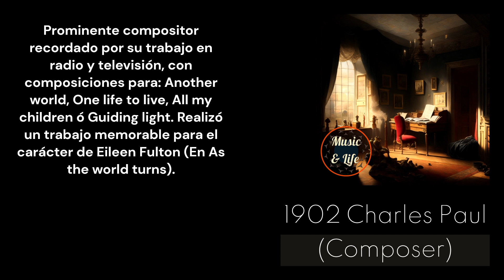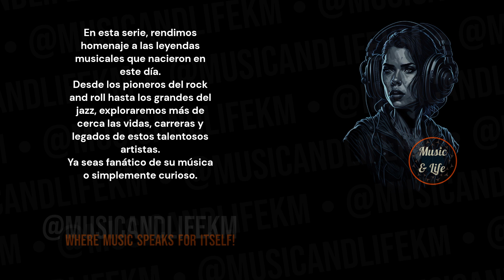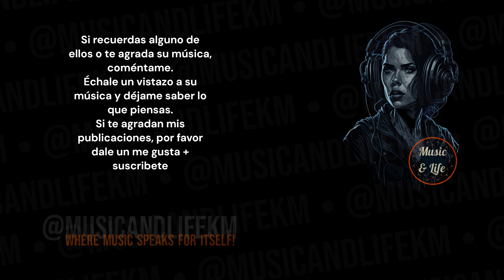5 LEGENDS 1 DAY I August 23rd: Celebrating Their BIRTHDAYS! | (Subtítulos en español) 👌👍🎶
PD.

Karlos M.